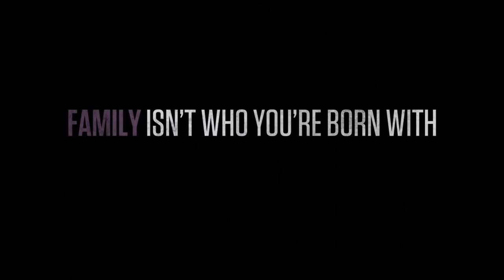Mafia 3 - Cassandra “The Voodoo Queen“ Канал Точка Zрения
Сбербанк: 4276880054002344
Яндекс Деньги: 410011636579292